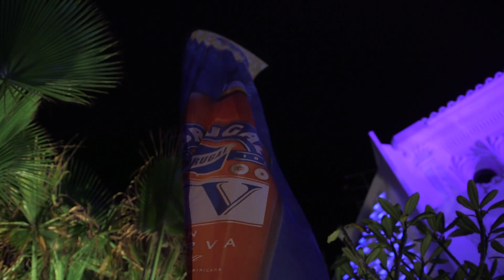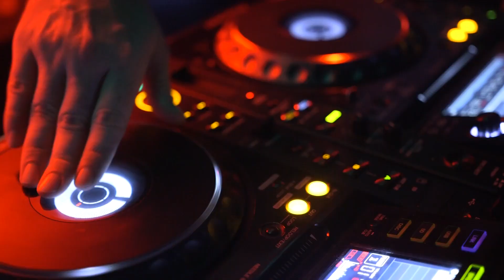Groovefest 2015 Official After Movie (GFTV 001)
Here it is, the official Groovefest 2015 After Movie!
Thank you all for an amazing time and make sure to sign up for next year

Filmed and produced by Sindica Productions Ltd

Sindica Productions would like to thank Chris Atkins, Julia Bruns at Our Kid Brother and Helen Mullane. Salomon, Bob, Moses, Emmanuel and all the crew at ShaveUrLegz, Paul Morrisey, Carlos (Vision Seven), Alexandra and all her security & bar staff at The Cigar Lounge (Ocean World), Jason, Courtney, Laura, Tarek, Simon, Alex and all the Groovefest crew for your hard work and support.